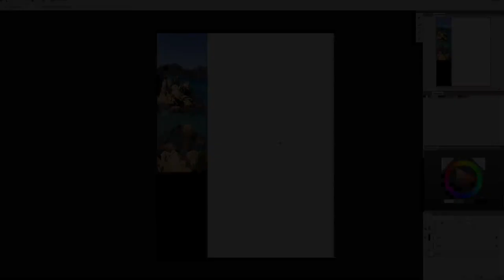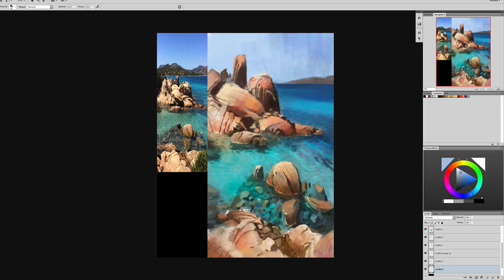quick environment study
process video of one of my environment studies/sketches i'm doing lately.

if you have any question or anything just ask it in the comments below!

cheers :D

+++ I'M SORRY FOR THE ANNOYING BRUSH PANEL POPPING OUT ALL THE TIME, DIDN'T THINK IT WOULD BE SO FLASHY +++

i should really do something about it..